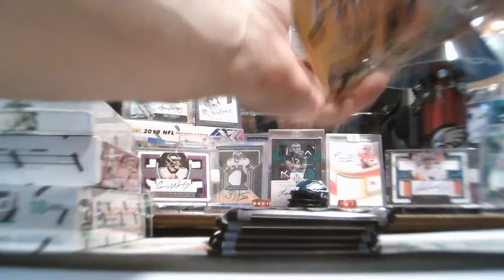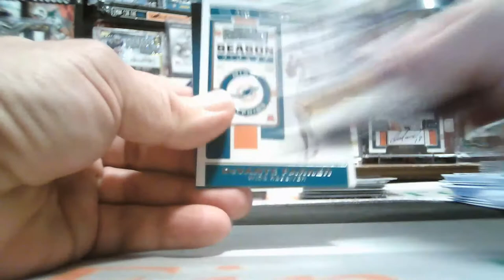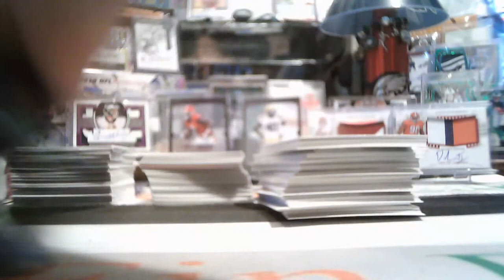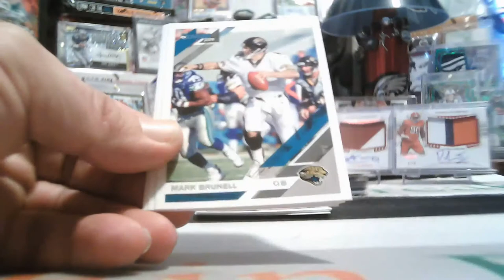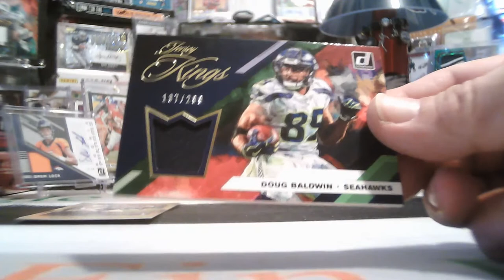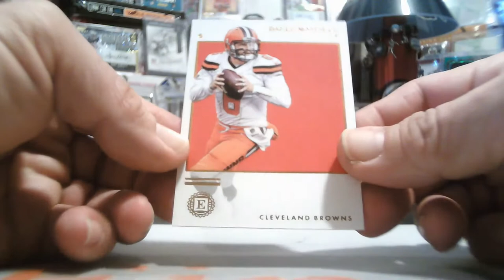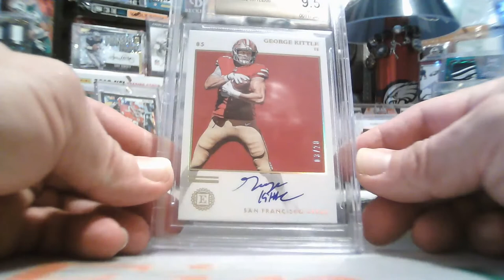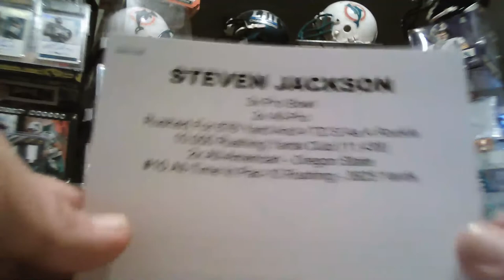5/2/2020 EBAY #3 6-BOX ENCASED-JERSEY MIXER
5/2/2020 EBAY #3 6-BOX 2019 ENCASED-JERSEY MIXER